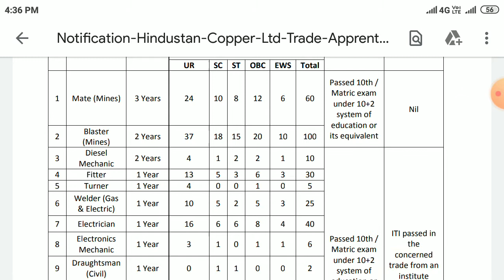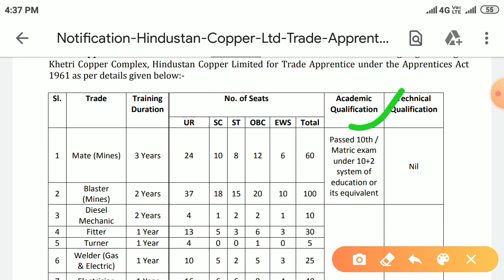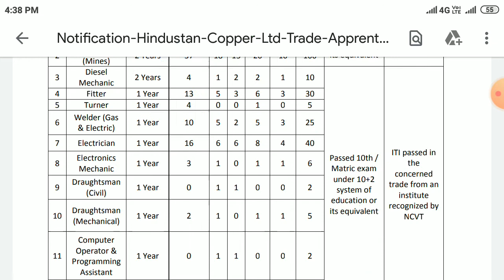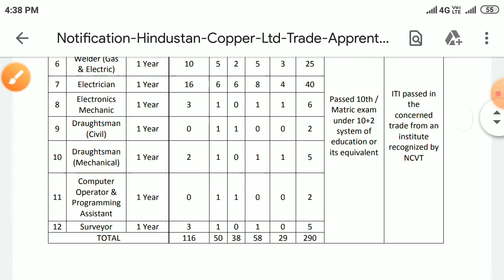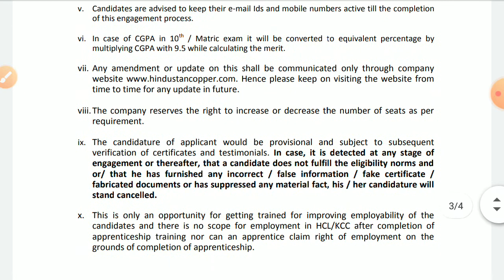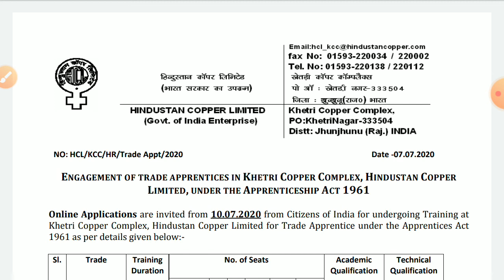Hindustan Copper Ltd. Trade apprentices online form 2020